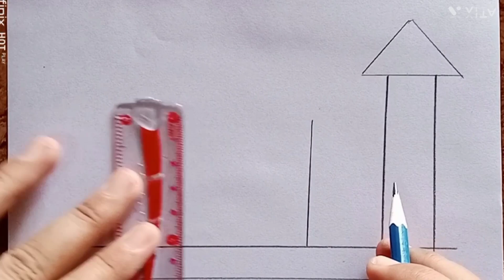My house drawing || How to draw house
Queries Searched
draw house
drawing House
how to draw house easy step by step